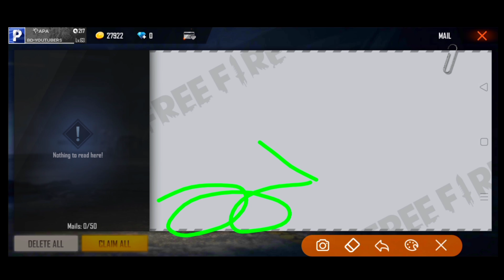কেন Emote দিচ্ছে না এখন ও? কি করতে হবে আমাদের? Garena free fire